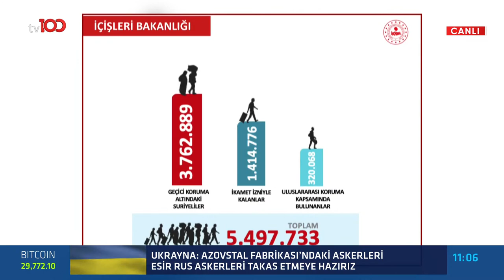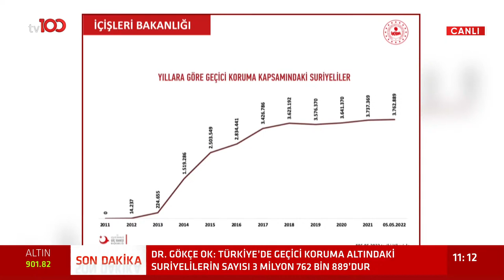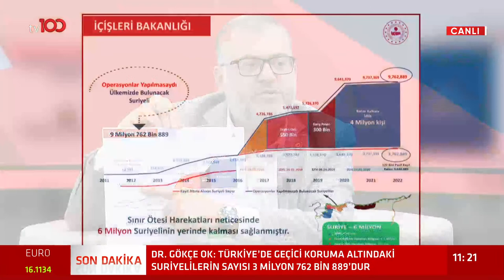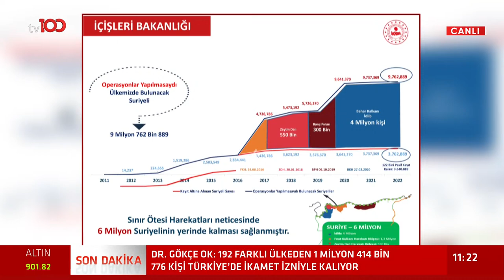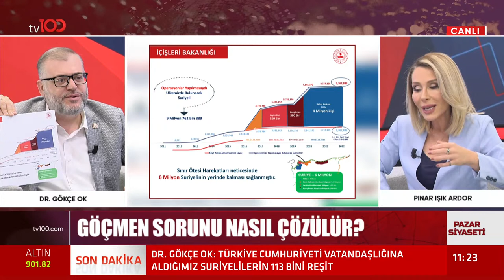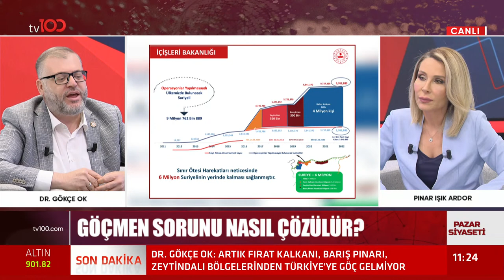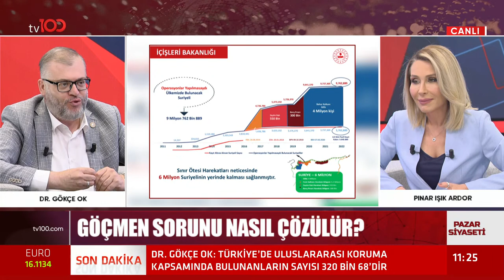Dr. Gökçe Ok - Pınar Işık Ardor ile Pazar Siyaseti - 15 Mayıs 2022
TÜRKSAT 4A
Frekans: 12729
Sembol: 30000
Polarizasyon: V (Dikey)